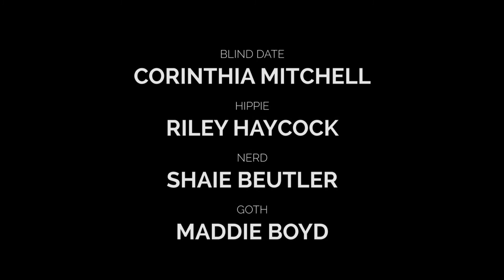Identity Crisis - Video for Film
This was a final we did, I mostly recorded sound but I thought this was worth sharing what I'm doing :)